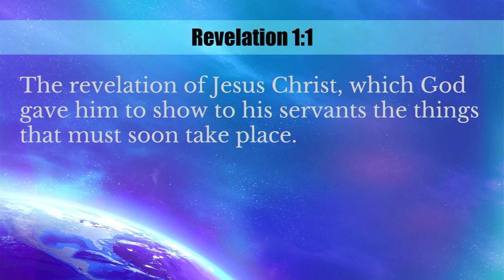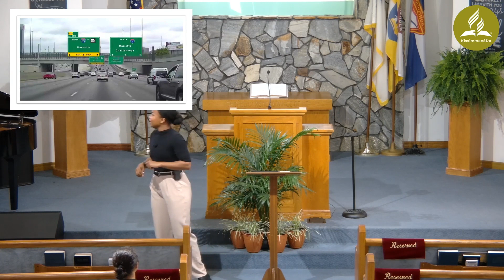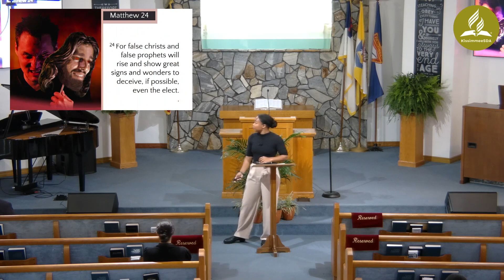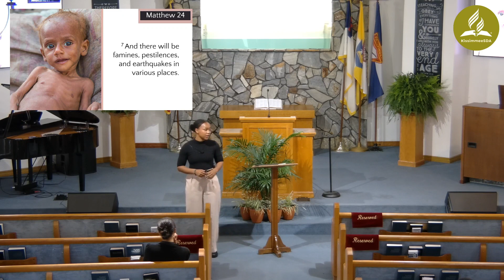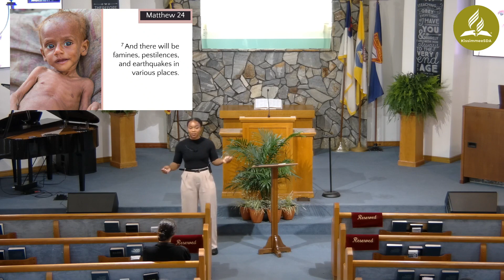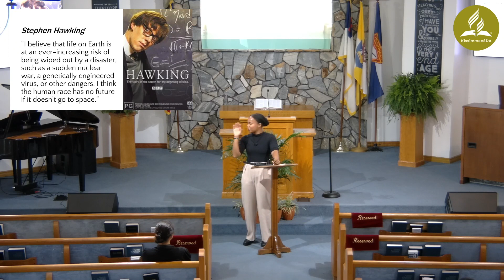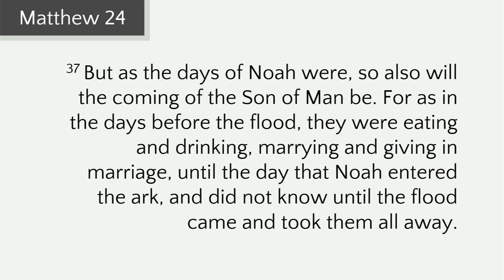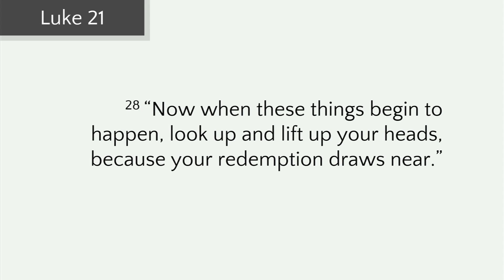The End: Here, near or Mere Fear | Revelation of Hope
Armed conflicts and terror alerts affect every corner of the globe today. The Bible predicted all of this and more. Discover the signs that we are in the middle of Global crisis and what you can do to be prepared.